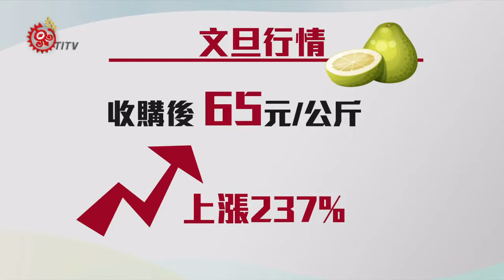收購文旦棄田間? 農委會澄清:作有機試驗堆肥 2019-09-13 IPCF-TITV 原文會 原視新聞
從高空俯瞰，農地一片綠油油，但隨著鏡頭貼近，是大規模的文旦被放置在土地上，國民黨團跟農民代表在12號召開記者會，痛批農委會糟蹋柚農心血。

但農委會農糧署回應，堆放在鳳林及瑞穗地區的文旦是排除製作精油的劣等大果，目前正等待發酵後進行土壤改良，未來用於堆肥使用。

根據農委會資料，今年大果採購計畫1台斤10塊錢，收購總預算5千萬，截止到 9/11為止，總共收購4031公噸，收購後讓每公斤文旦均價來到65元 ，和去年相比上漲237%。柚農提到，大果因為賣象問題本來就銷售不易，收購計畫確實將今年的產銷得到緩解。

中秋期間農產議題意外成為政治話題持續發酵，至於未來收購計畫及多元利用，政府都要清楚交代，讓農民的心血發揮實質效用。